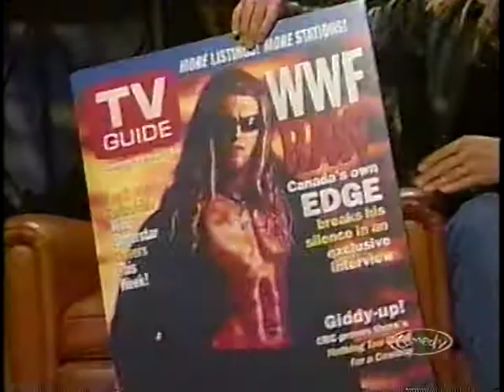Edge Adam Copeland on Mike Bullard